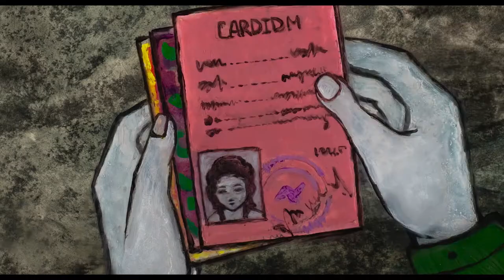The Crossing | Trailer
Mixing realism and myth, this award-winning film uses a unique animation technique to tell the story of two war-torn siblings with beauty, light and hope.